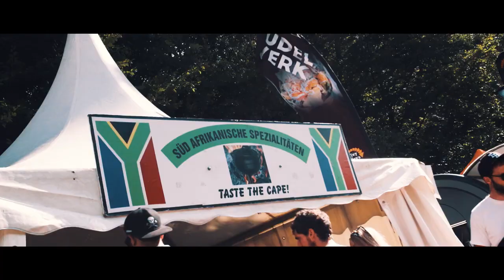PFERDEFESTIVAL 2019 | Official Aftermovie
PFERDEFESTIVAL 2019 | 9. - 11. AUG | Piesport

DIRECTED & EDITED BY
Kenny Tran

CINEMATOGRAPHY
Kenny Tran
Max Schramer
Nils Baritz
Sara Delrio

DRONE
Nils Baritz

Tracklist:
Bookwood - Cali (Iorie Remix)
Funky Fizzle - Sweatshop
Iorie - Fool